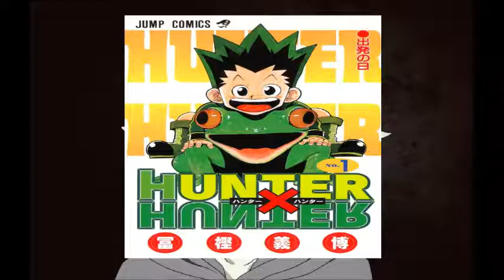Revolutionary Girl Utena Can be Enjoyed By Everyone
Revolutionary Girl Utena might scare off some viewers due to its characters and themes, but in truth this anime can be enjoyed by everyone. Including a brief explanation on some of its symbolism.